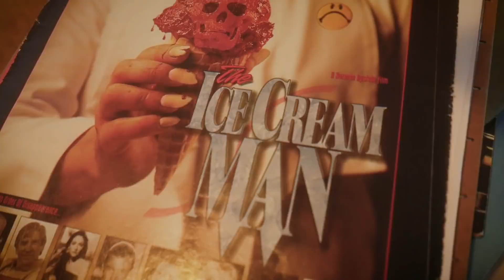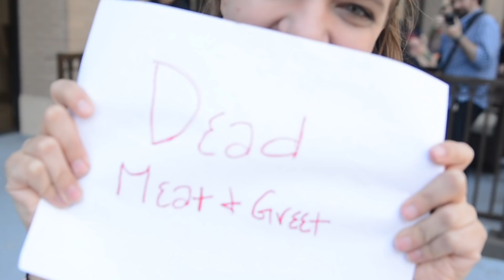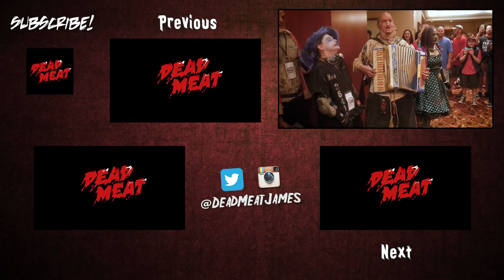Texas Frightmare Weekend 2019 (Interviews, Fan Meat-Up, and more!)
Tickets for RTX (first ever Dead Meat live show!)

THANK YOU MODS for the Dead Meat & Great footage, especially Krystina since I used so much of hers.

MUSIC!!

~~Intro & first 5 minutes of video~~

~~Section beginning with Felissa at 5:01~~

~~Section beginning with Eric at 7:38~~

~~From 11:36 to end of video~~